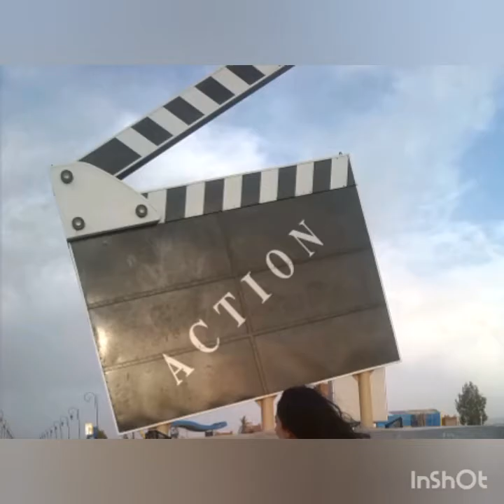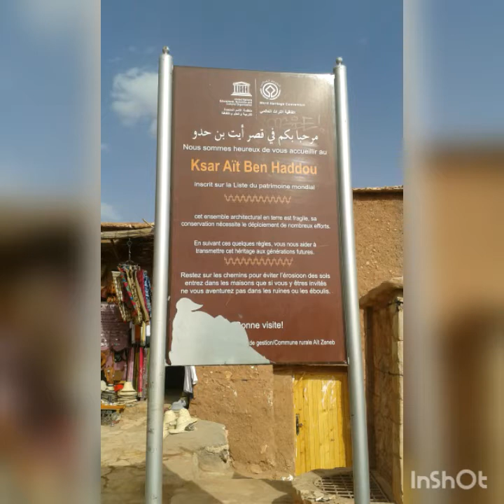Ouarzazate great attractions Morocco's little Hollywood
Musician: @iksonofficial
Musician: @iksonofficial
Musician: @iksonofficial